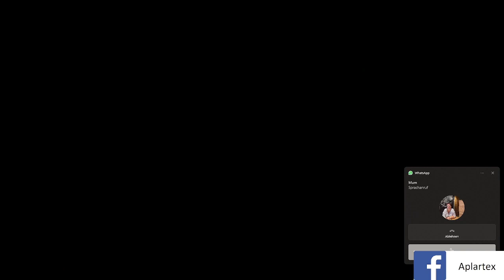FC 24 Ultimate Team Squad Battles